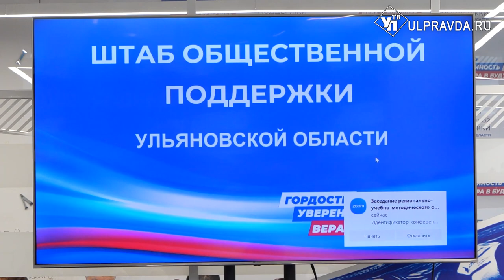Сенатор Сергей Рябухин встретился с представителями старшего поколения и семьями участников СВО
Участники встречи обсудили проект активное долголетие, меры поддержки семей участников СВО и другие темы. Подробнее расскажет наш корреспондент.